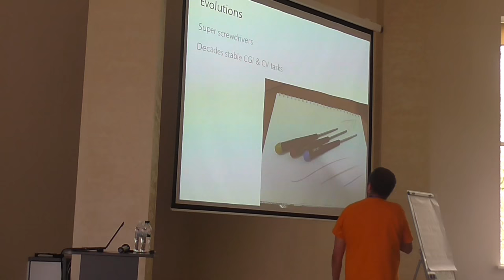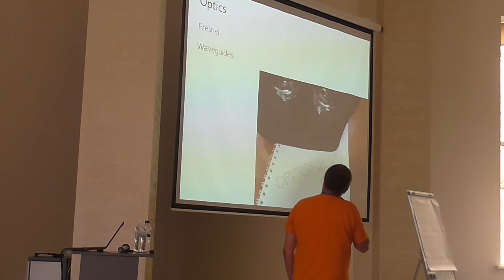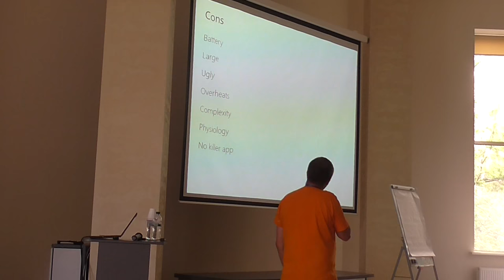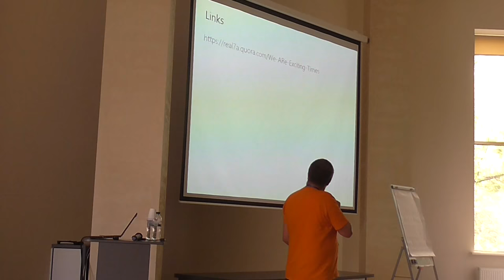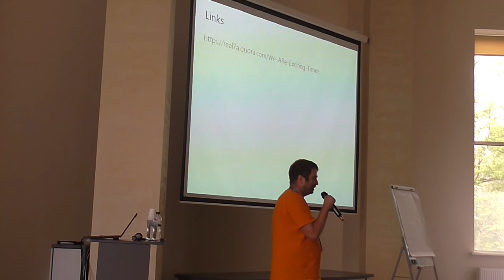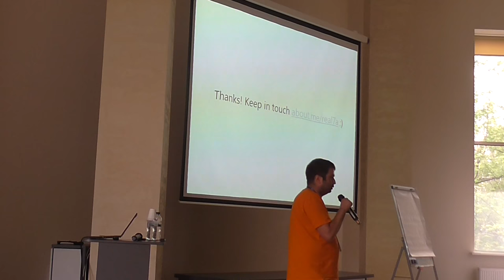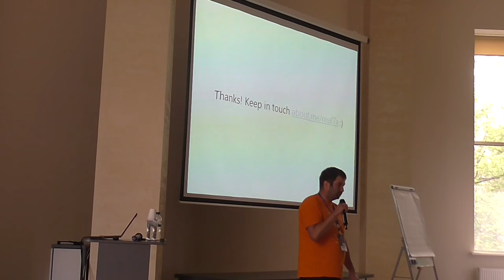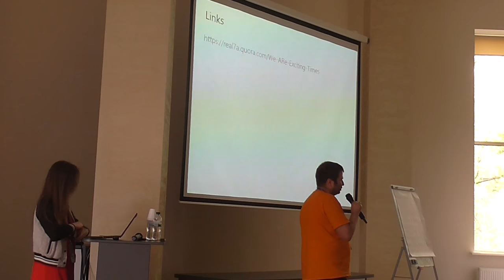We ARe @ Exciting Times by Semen Frish (Ukr)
I have not written article/blog posts for a year or so. A lot of time, digging on new or just new for me technologies supporting and interconnected with trending and hyping augmented reality. In short exciting times are now, a lot of visual and spatial technologies for ages considered impossible or unstable go live one by one faster and faster.